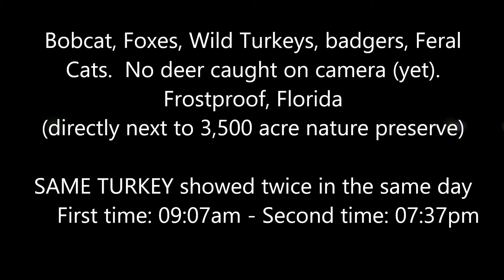Florida trail cam: Bobcat, Foxes, Wild Turkeys, Badgers and Feral Cats.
Florida trail cam: Bobcats, Foxes, Wild Turkeys, Badgers and Feral Cats.

Frostproof, Florida (Backyard is directly next to a 3,500 acre nature preserve)

No deer (yet) caught on camera.  But there are tracks behind the lot (in the 3,500 acres nature preserve directly behind this lot).

EXACT same turkey showed twice 03/23/2021.
First time at 09:07am (during the daylight hours)
and then at again at 07:37pm (after sunset).

Pictures taken by a Spypoint trail camera Link-Micro-S-LTE-V.
Cellular: motion activated sends pictures by email 24/7
Solar charged batteries: Sun charges batteries